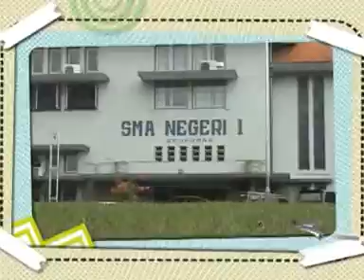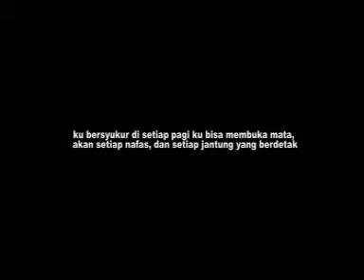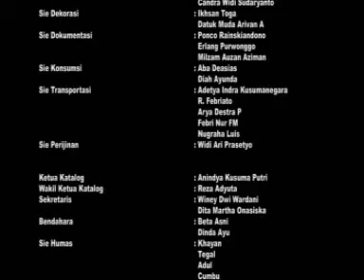SMANSA 2010 SMA N 1 SEMARANG (KATALOG SMANSA 2010)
mungkin tidak bisa lagunya ya? ya gpp lah ya? ini cuman untuk menyimpan memori angkatan smansa semarang 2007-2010 , siapa tau nanti cucu cicit kita mau lihat wajah kita ya? hehehehe

smansa semarang memang penuh dengan cerita, nah biarkan video ini yang bercertia ya :)

"Save Ferris-Under 21 10"
"The Cure-Love Song"
"Peterpan-Tak Ada Yang Abadi"
"+44-When Your Heart Stops Beating"
"The Cure-Friday I'm In Love (LP Version)"